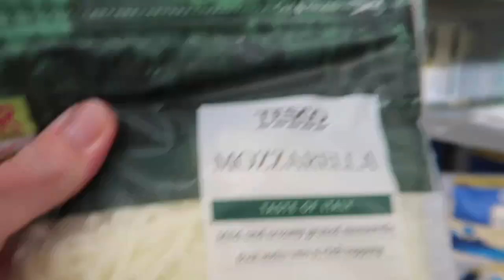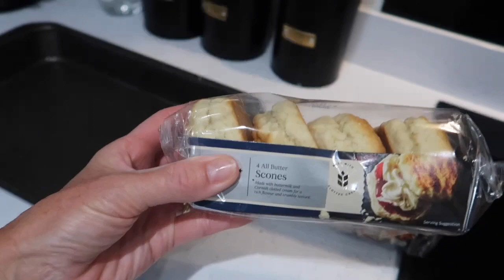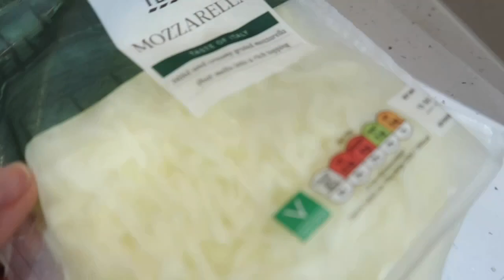Angry Grandpa’s Trailer Park Pizza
Ben is a big fan of ​⁠@TheAngryGrandpaShow  and wanted to pay tribute to him, by recreating one of his home recipes….Trailer Park Pizza!

Mum and Ben go shopping for the ingredients, show you how to make it and then try it out in the taste test

Mum also does a price comparison of how much it cost to make

We also do a blind taste test with the new ​⁠@Fanta drink

Angry Grandpa
Trailer Park Pizza
Pizza
Pizza Recipe
Fanta
Taste Test
Testing Food